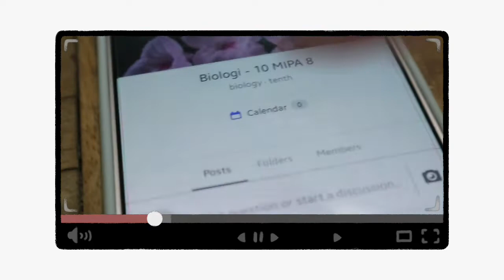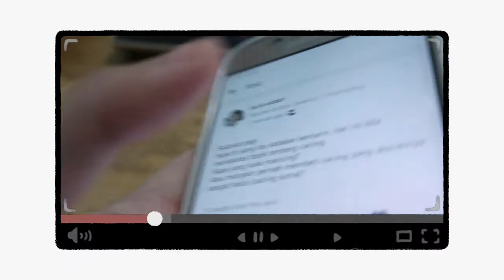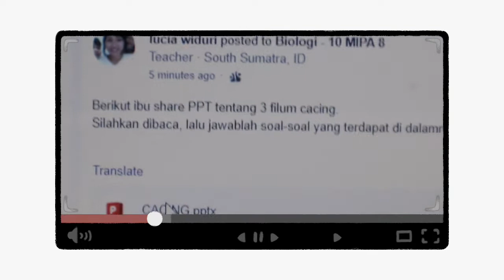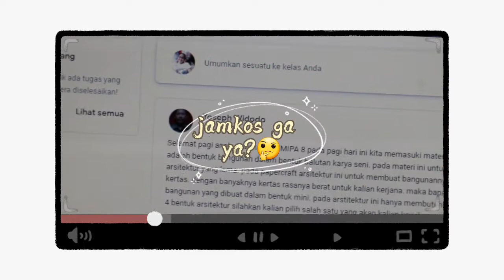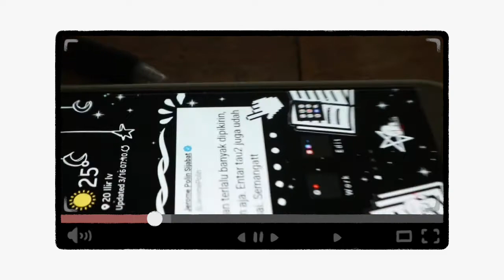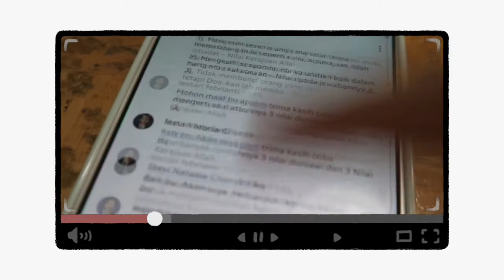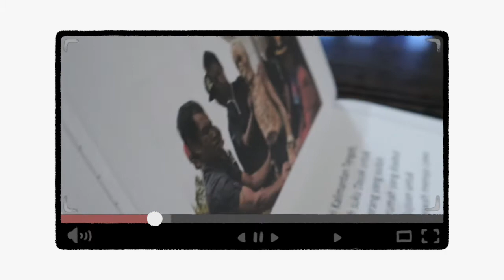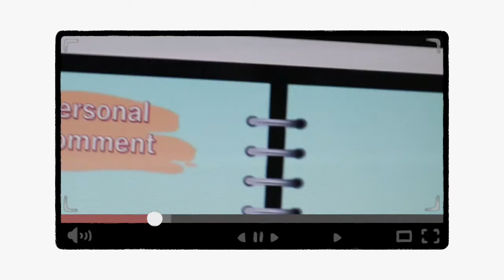•SSC• Seharian Samo Clara eps 5: online class, watching yt, do tasks, etc🌈🦕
•-"•SSC• Seharian Samo Clara eps 5: online class, watching yt, do tasks, etc🌈🦕." Buruan cek videonya. yang udah nonton gimana nih videonya? Apakah cukup untuk menghibur kalian? Semoga bisa terinspirasi dan semoga kalian suka dengan videonya. Always happy n enjoy guys.

•- Hope u like it n enjoy this video.
Oh iyaa nyalain juga notifikasinyaa supaya kalian ga ketinggalan videoku.

🍁Record: Samsung J5 Pro
🍁Editing video: Kinemaster
🍁Editing thumbnail: Picsart